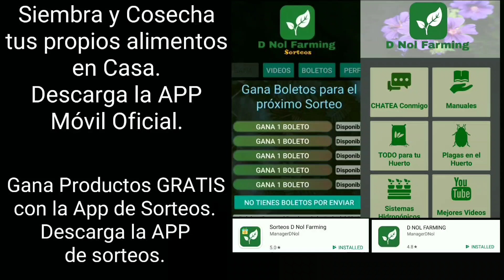BERENJENA: COSECHANDO EN CASA